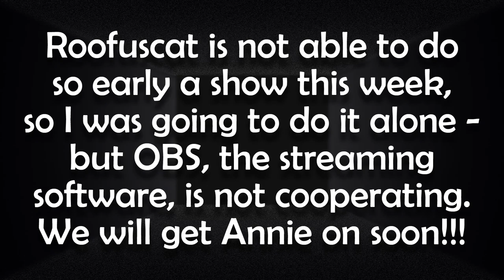CONHWC Show #110 Cancelled - Humble Apologies!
Because Roofuscat was unable to stream the show at such an early hour this week, and Gandalf had to work, I was going to host the show with Annie Logical.  Unfortunately, after a few tests of the OBS software, and lots of searching for solutions, I have determined that all that would come out was highly buffered, choppy output, with segments cut out - presuming I could get more than three minutes out before it quit on its own.  [sigh]  My deepest apologies to Annie, and to You who follow Our show!

Love always!